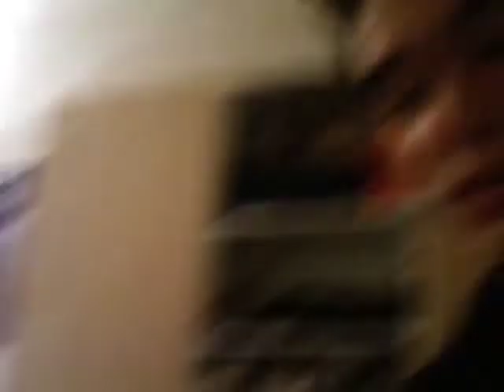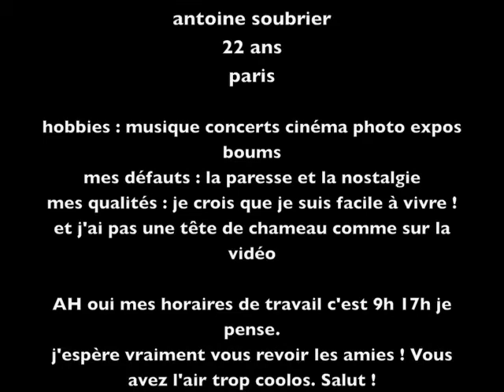coucou c'est moi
Voilà c'est une présentation de moi, je l'ai fait hier soir et je ne savais pas trop quoi raconter alors je vous ai montré mon appart !

ça raconte un peu mes hobbies et j'espère que ma tête à 1h du matin après un foot de trois heures  ne vous dégoûtera pas !

Merci